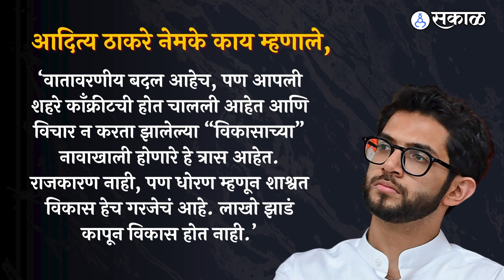Aditya Thakeray यांनी जुना वाद उकरून काढला, Devendra Fadnavis यांना Nagpur वरून टोला लगावला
22 सप्टेंबरच्या रात्री नागपुरात वरूणराजा कोपला. मुसळधार पावसामुळे  संपूर्ण नागपूर शहर पुराखाली अडकलं. हा पाऊस इतका भयावह होता की कित्येक गुरं यावेळी वाहुन गेली. कित्येक नागरिकांच्या गाड्या वाहून गेल्या. कित्येकांच्या घरात पाणी शिरलं. एका रात्रीत कित्येकांचं होत्याचं नव्हतं झालं.

AP, YL_0923